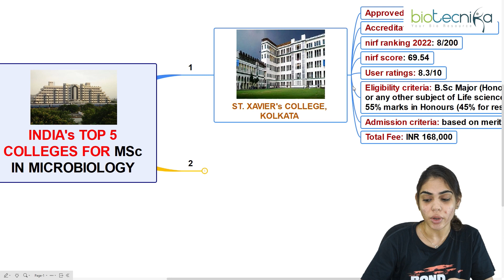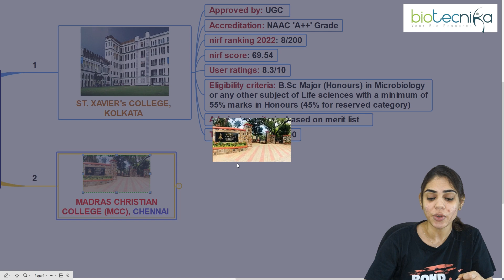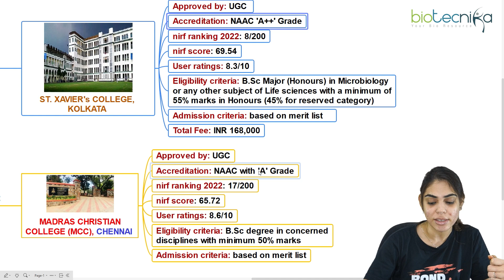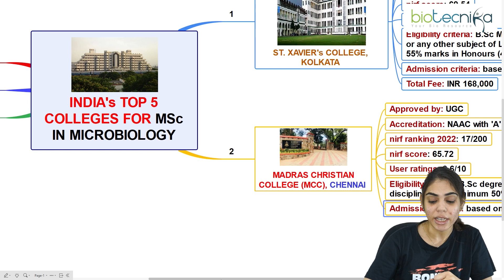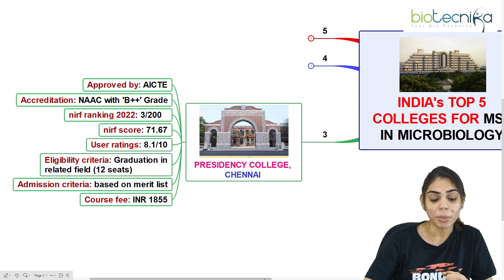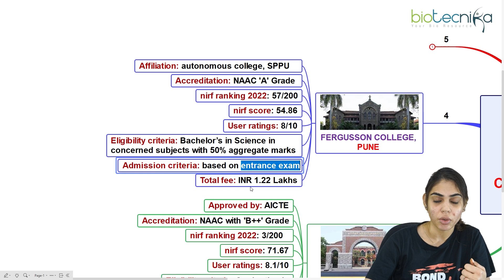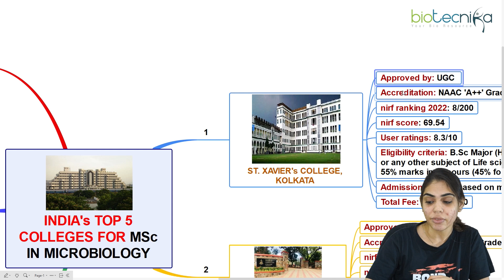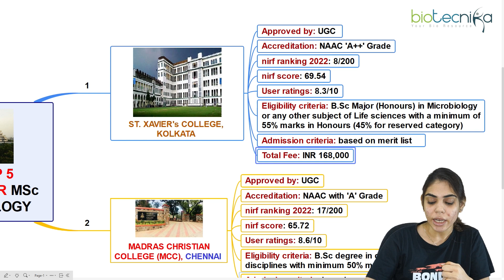Top 5 Msc Microbiology Colleges In India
Looking for the best Microbiology colleges in India? Look no further! In this video, we'll reveal the top 5 Msc Microbiology colleges in India, based on their quality and reputation. We'll also give you information on tuition fees, course duration, and job prospects after completing your degree. So if you're interested in pursuing a career in Microbiology, be sure to check out our list of the best colleges in India!